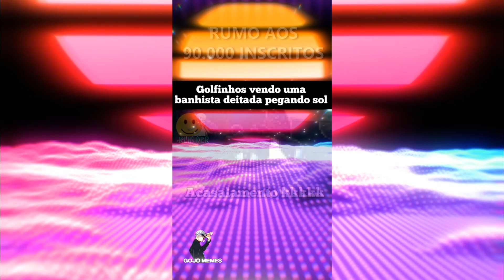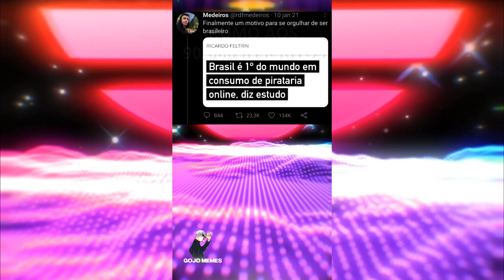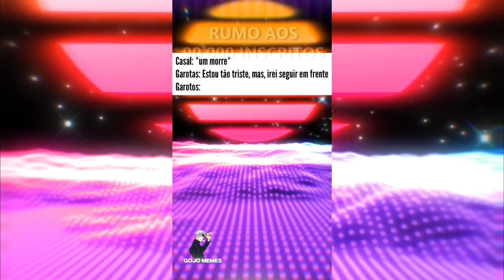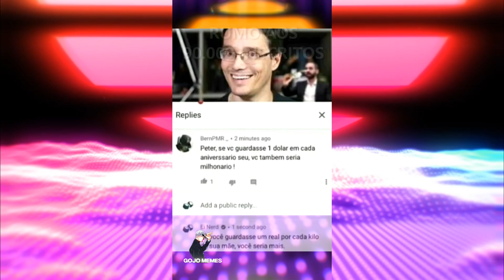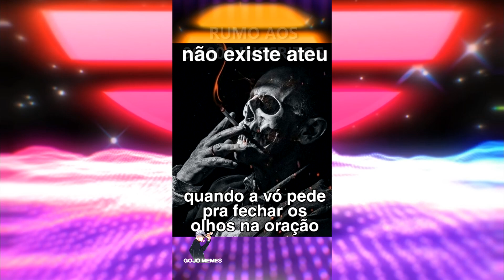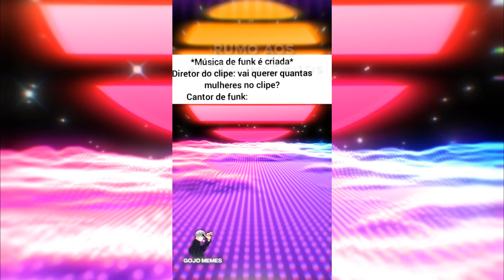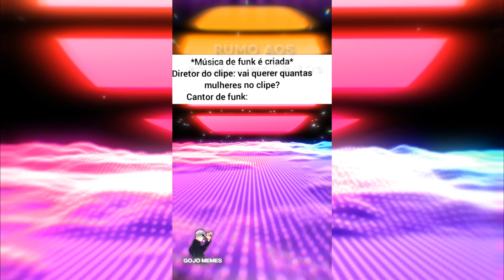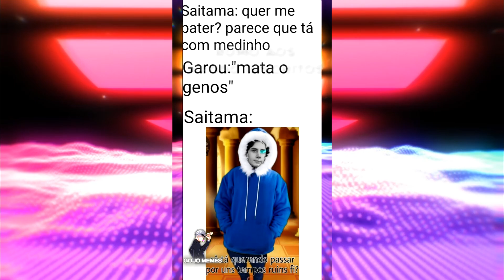QUE CARA FEIO...😅 - MEMES EM IMAGENS | COMPILADO